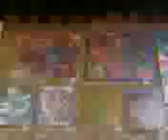Art appreciation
video uploaded from my mobile phone w art know what I'm talking about...